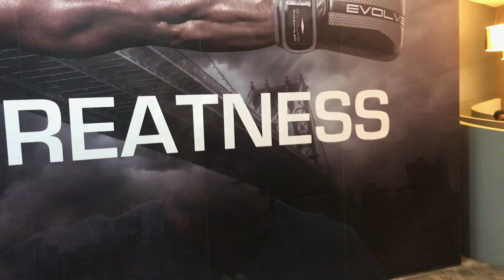MUAY THAI - Evolve mma - SINGAPORE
Dzisiaj odwiedzam Evolve mma w Singapurze. Jest to nr 1 w całej Azji  Jeśli podoba Ci się to co robię, chcesz wspomóc moją karierę sportową, możesz zostać moim wspierającym :)